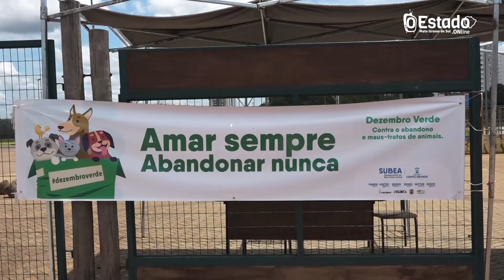Mesmo com a Pandemia do COVID-19 foi realizado a segunda edição do Dezembro verde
Este fim de semana foi realizado a segunda edição do 'Dezembro verde', que tem intuito de ajudar as ONG's a conscientizar sobre o abandono de animais.